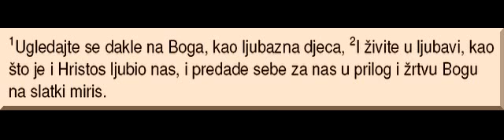Biblijski cas_2014.08.16._Rod Thompson_Efezani_5-21_-_6-9 (18.00)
Proucavanje Biblije: